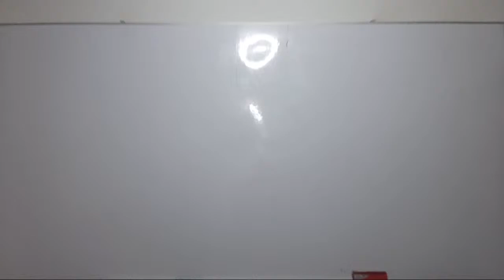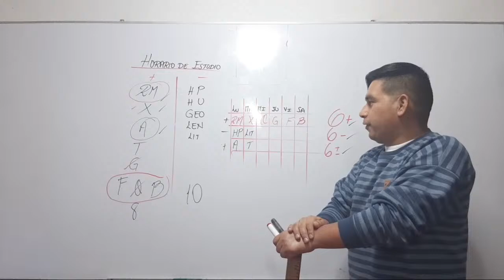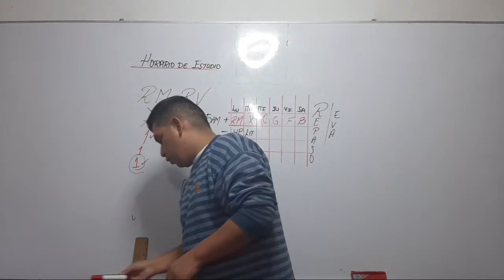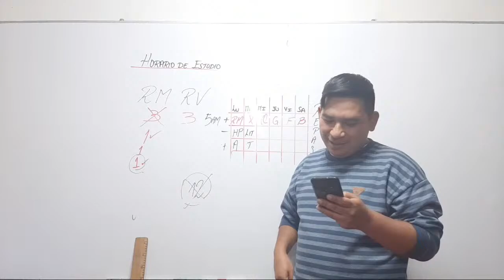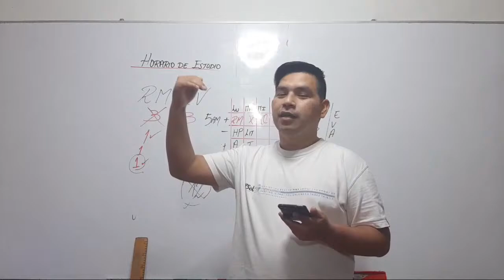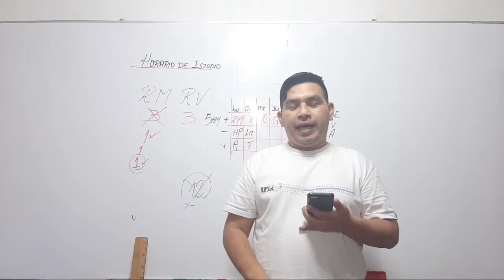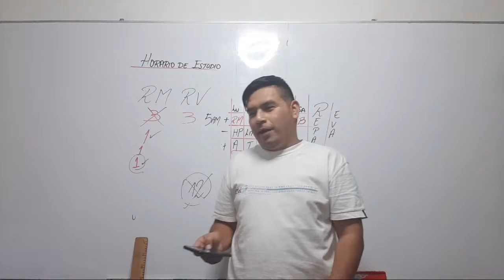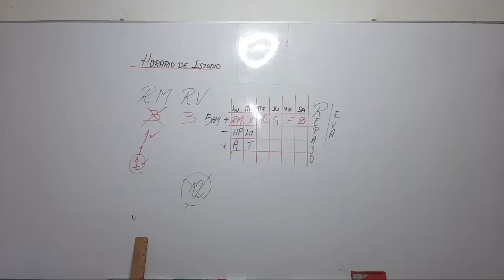HORARIO DE ESTUDIO